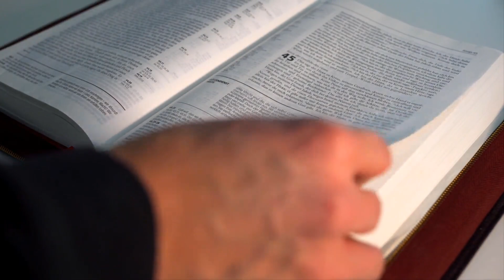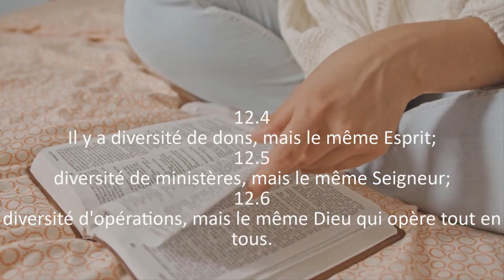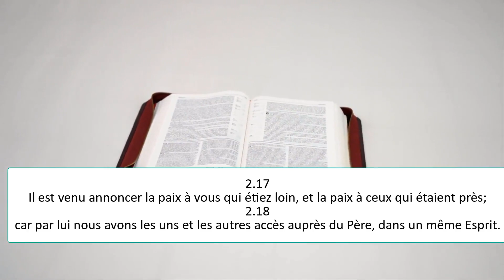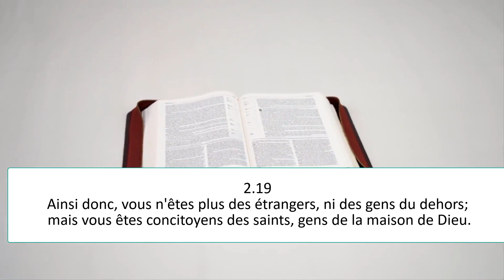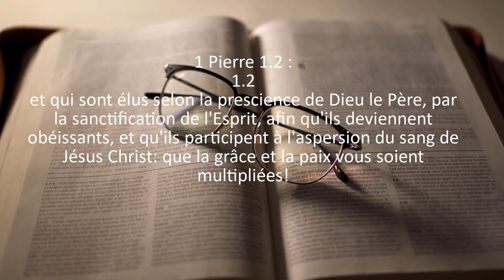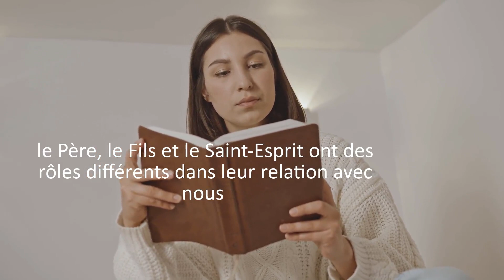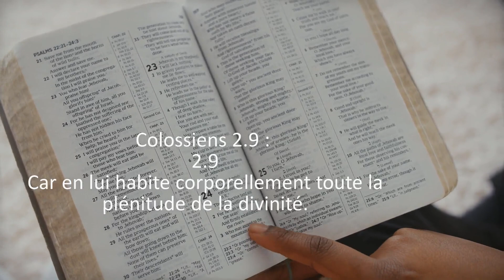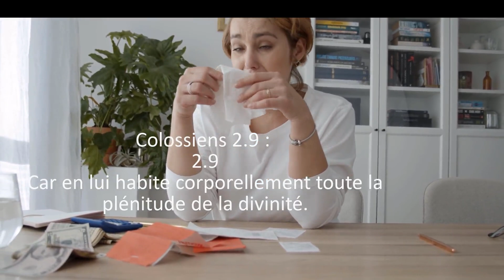Le Père, le Fils et le Saint-Esprit ont des rôles différents dans leur relation avec nous?